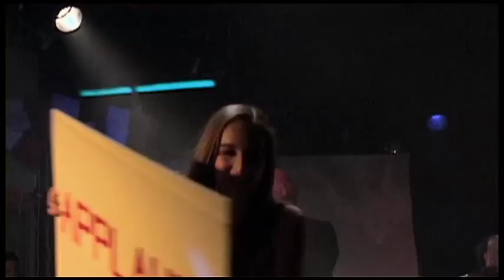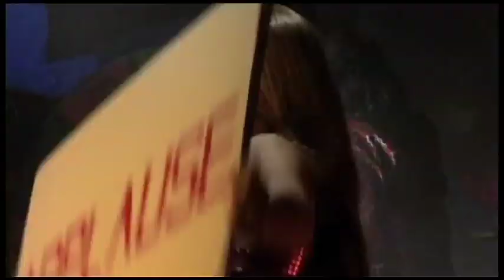BENTMEN - Lucky Number (Live - ULCER GULCH) [HQ]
"Lucky Number" by BENTMEN, recorded live at The Institute of Contemporary Art in Boston, Dec. 6th, 2002. Part of the original rock opera, ULCER GULCH.

After being absorbed into a giant TV screen, which deposits him on the set of a disturbingly off-kilter game show, John is encouraged by the show's host to bet everything, even his clothes, on the Wheel of Misfortune -- with disastrous results.

BENTMEN:

Des - Lead Vocals
Katherine Desmond - Keyboards, Guitar/Synth, Vocals
Crazy Eddie Nowik - Lead Guitar
Dark Mark White - Bass, Vocals
Geoff Chase - Drums
Frank Coleman - Drums, Vocals, Interactive Video
Ross Kennedy - Human Prop

Special Guest appearances by Leesa Coyne and Cynthia Von Buhler.

Cameras: Dave Gutt, Annette Narciso, Luka & Miranda
Video Editing: Frank Coleman
Audio Mix & Mastering: Geoff Chase
Lighting: Lexi Kahn, Hub Sinnock
Live Sound: Jack Younger
Set Design & Fabrication: James Edwards and a cast of thousands from Mass Art